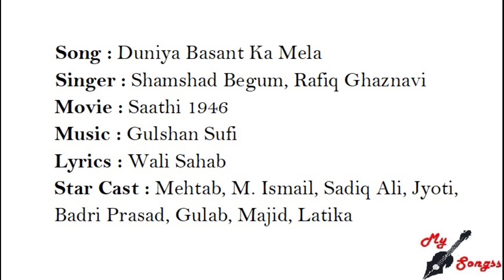Duniya Basant Ka Mela, Movie : Saathi 1946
Song : Duniya Basant Ka Mela
Singer : Shamshad Begum, Rafiq Ghaznavi
Movie : Saathi 1946
Lyrics : Wali Sahab
Star Cast : Mehtab, M. Ismail, Sadiq Ali, Jyoti, Badri Prasad, Gulab, Majid, Latika